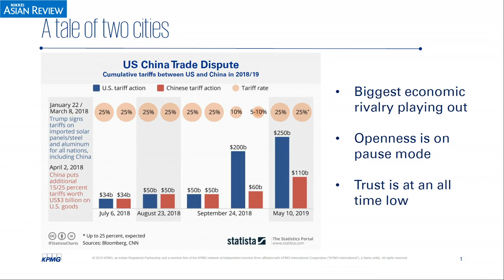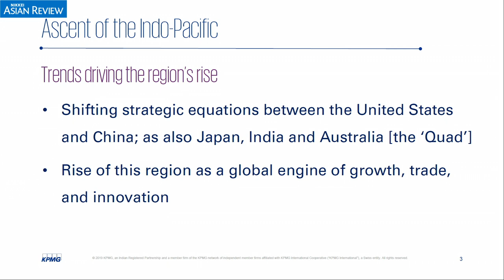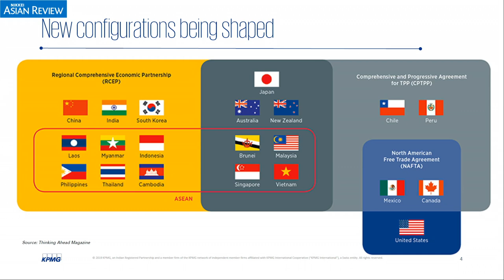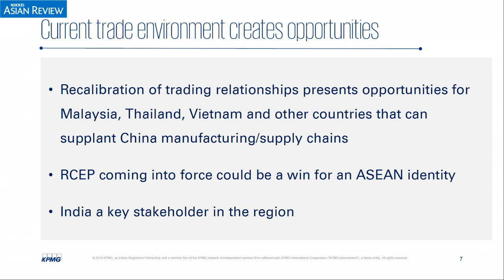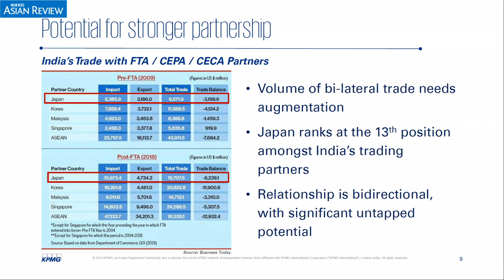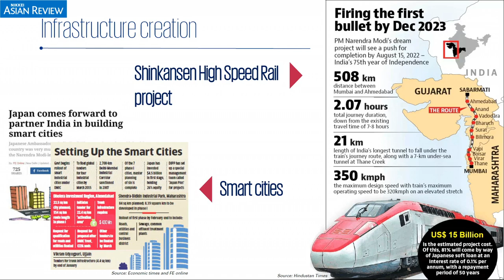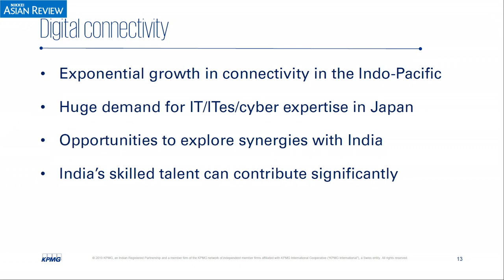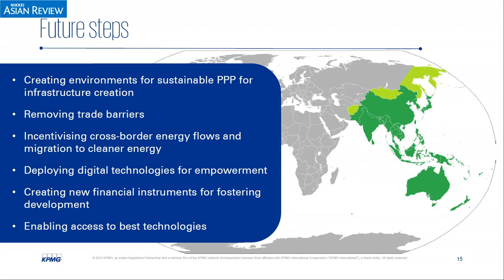Arun M. Kumar, Chairman and CEO (KPMG India): The paradigm of the Indo Pacific: Business Imperatives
Join us live with Arun M. Kumar, Chairman and CEO, KPMG India, at the 21st Nikkei Global Management Forum.